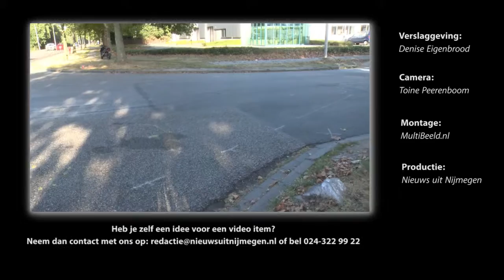Slachtoffer ernstig verkeersongeluk Binderskampweg Nijmegen vertelt het na